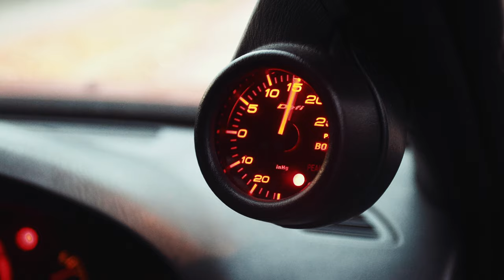The Party | Brandon's Silvia (4K)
After an entire summer of making videos and feeling like we had an arm tied behind our back without being able to shoot true 4K, we have made the jump and acquired a bunch of new gear that will allow us to level up the quality of our videos.

Dylan went out and linked with Brandon and Marcus from Revive (you may remember them from partnering with us to do our mid-summer Cars & Coffee event, as well as Marcus' recent appearance sliding his BRZ in our Midnight Disturbance video) to get some test footage featuring Brandon's S15. I could tell he was excited to finally be filming in true 4K because on his way home he sent me a message saying "I think we truly have something here".

Song: WELCOME 2 DA PARTY - Freddy Konfeddy